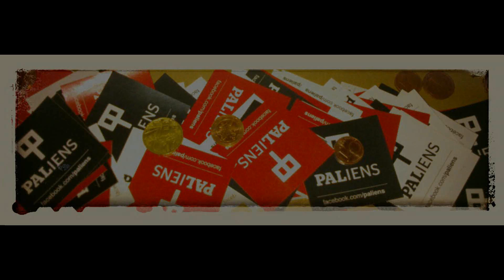Jamaican Island - PALIENSSunshine